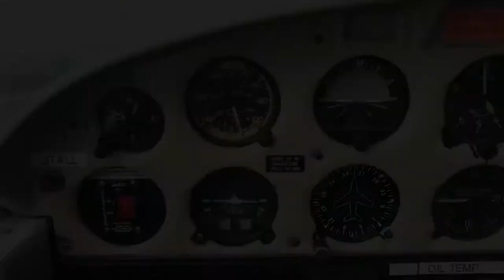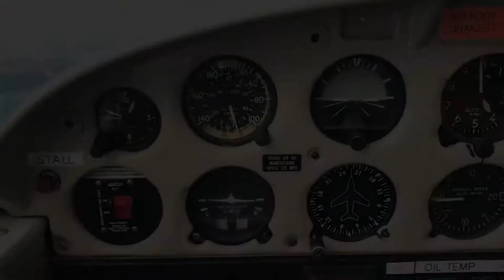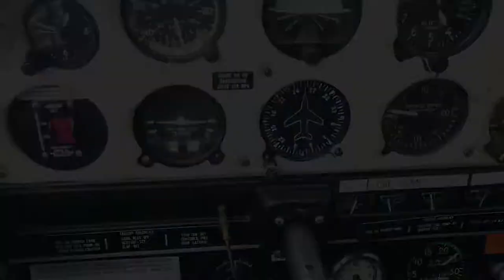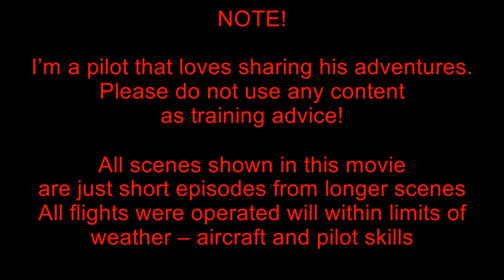Flying trip to Jersey channel islands 06-08-2017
Trip to inspect an aircraft for sale, Robin 500 200i, in Jersey channel islands. We flew a Piper 28 OO-PRA. 3h to EGJJ and 2h30 back to EBKT.